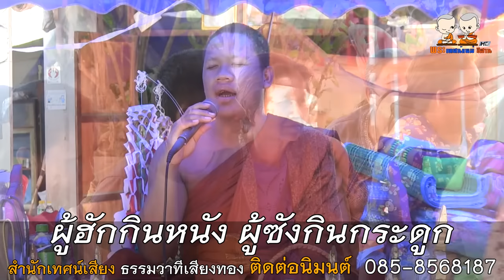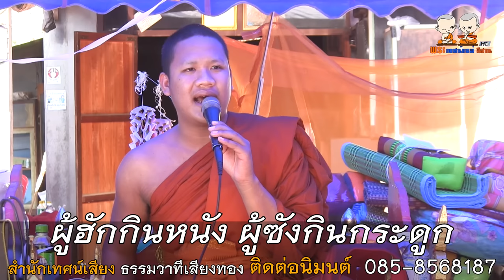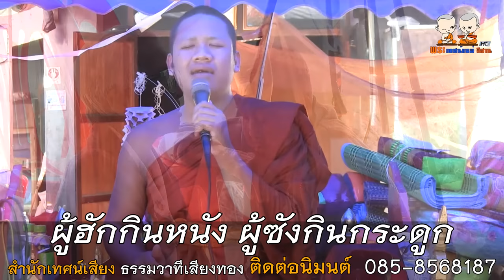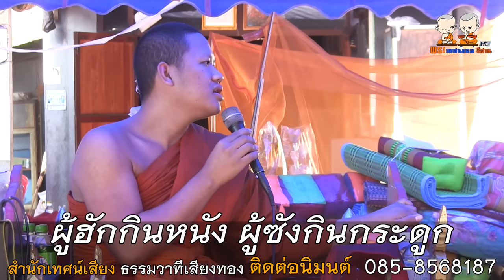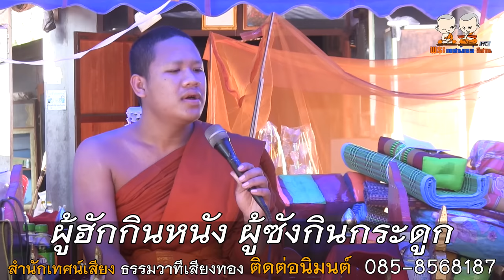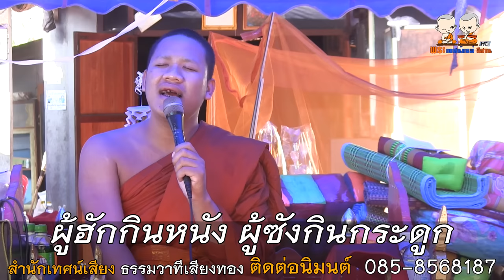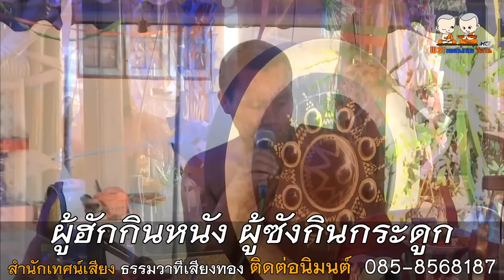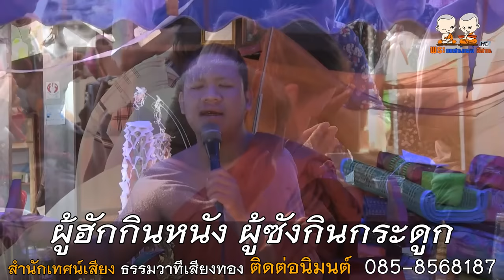ผู้ฮักกินหนัง ผู้ซังกินกระดูก ม่วนๆโดย สำนักเทศน์เสียงธรรมวาทีเสียงทอง 085-8568187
⭕️ : เทศน์แหล่เรื่อง ผู้ฮักกินหนัง ผู้ซังกินกระดูก
🙏 : สำนักเทศน์เสียงธรรมวาทีเสียงทอง